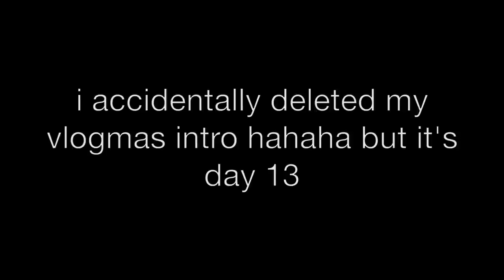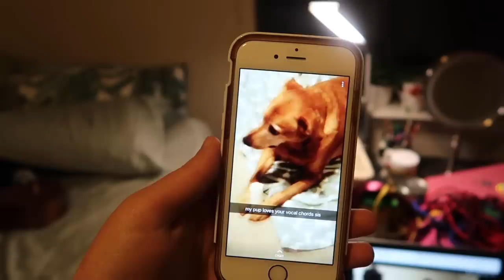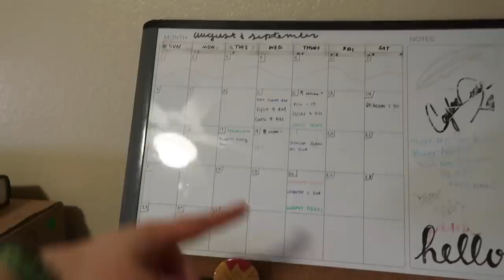packing up the apartment | vlogmas #13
also included are clips of me riding horses, reasons why i would lose weight, and how to make sweet potato fries

LET'S CHAT!